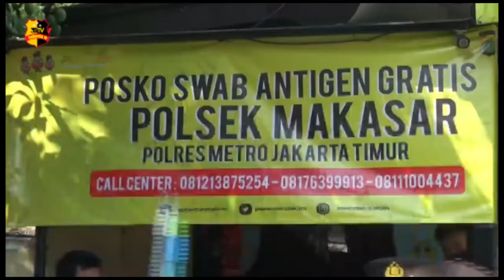LAKUKAN SWAB KEPEMUDIK YANG KEMBALI KE JAKARTA, ANAK KECIL MENANGIS HISTERIS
Mapolsek Makasar, Jakarta Timur, membuka posko swab antigen gratis kepada warga yang pulang mudik dari kampung halaman.

Sebanyak 593 pemudik telah berhasil di swab antige,/ di posko mapolsek makasar, yang telah kembali sejak tanggal 16 mei hingga saat ini.

dari 593 pemudik yang di lakukan swab, 31 orang dinyatakan reaktif, namun setelah dilakulan p-c-r, 31 orang tersebut dinyatakan negatif covid 19.

Selain orang tua/ anak kecil juga turut dilakukan swab antigen/ untuk memastikan anak kecil tersebut tidak terpapar covid 19//

Lantaran ketakutan di masukkan benda ke dalam hidung, anak kecil tersebut menagis dan menolak di untuk diswab, namun petugas kesehatan berhasil melakukan swab kepada anak kecil tersebut.

Sementara kapolsek makasar, kompol tumpak ferryson hutagaol mengaku, sebelum bertugas melakukan swab antigen kepada pemudik yang telah Kembali, pertama tama seluruh petugas dilakukan swab antigen/ untuk memberikan kenyamanan bagi para pemudik yang telah Kembali.

Sementara, petugas akan melakukan swab antigen kepada pemudik sampai pada tanggal 30 mei mendatang, untuk memastikan seluruh pemudik yang telah kembali bebas dari covid 19.

Tim Liputan : Virda
Melporkan.